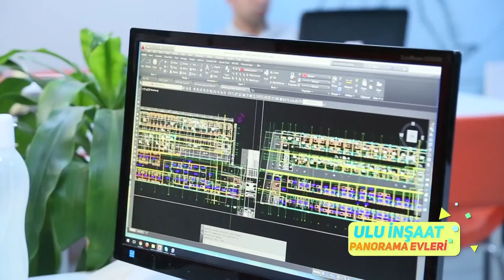ANTALYA PANORAMA EVLERİ - ULU GRUP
Antalya'da yeni bir yaşam başlıyor.  Panorama Evlerinde sosyal donatı alanları çok, aidat yok.. Ulu İnşaat güvencesiyle yapımı devam eden proje detayları için